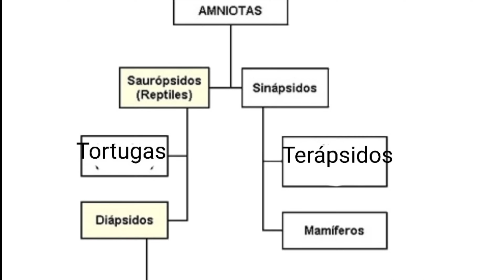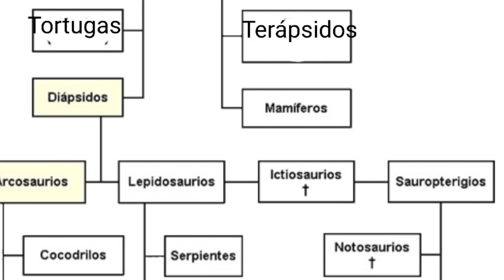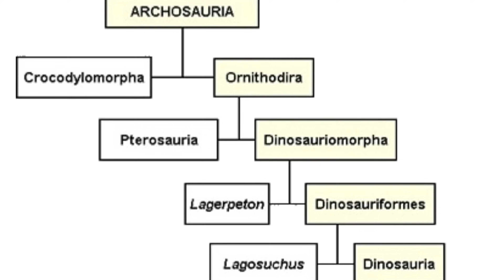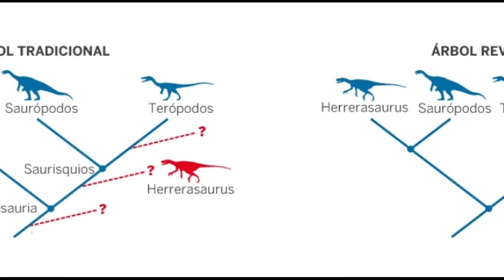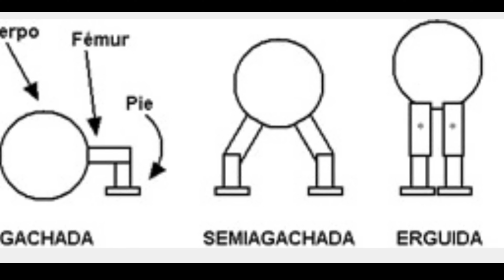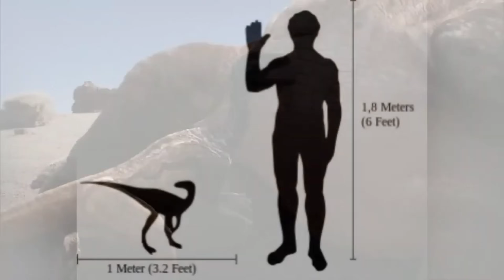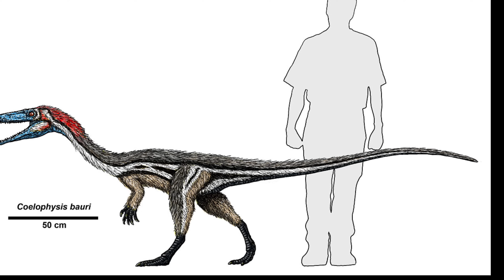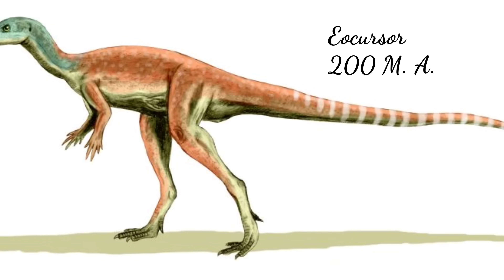😳 Conoce el EXTRAORDINARIO ORIGEN de los DINOSAURIOS!!! 🦕🦖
Te cuento sobre cuándo, cómo y dónde se originaron los DINOSAURIOS! ! 🦕🦖☄☄☄